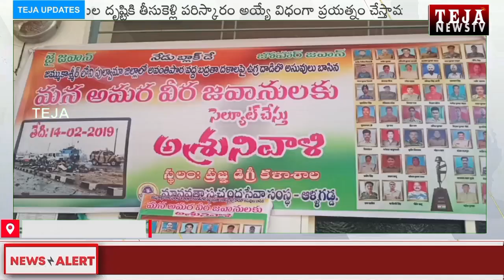మానవతా స్వచ్ఛంద సేవా సంస్థ ఆధ్వర్యంలో బ్లాక్ డే నిరసన కార్యక్రమము || Teja News TV